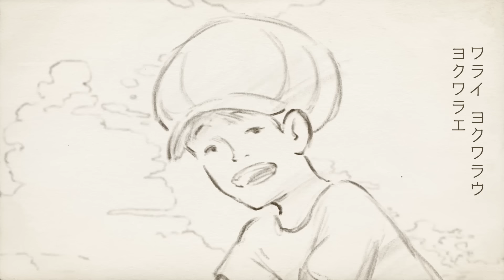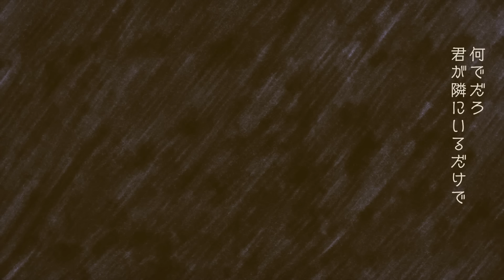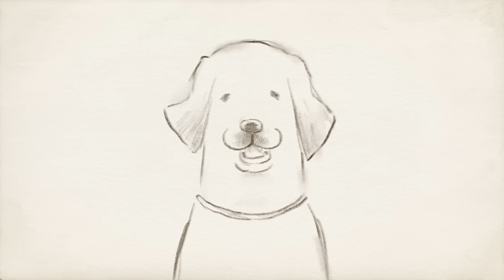ケツメイシ「ヨクワラエ」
「ヨクワラエ」MUSIC VIDEO
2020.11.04発売 33rdシングル「スーパースター/ヨクワラエ」収録

アニメーション監督・ディレクター 森江康太
作画監督　斉藤拓也

▶KTM リクエストライブ 【ケツメ兄さん達と一緒に歌おう2023】